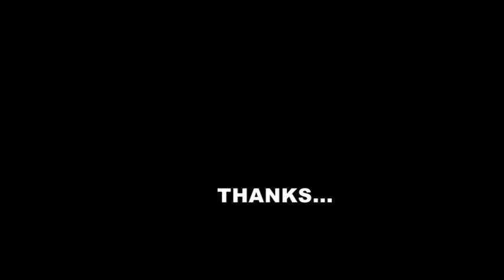PSC COACHING CLASS IN MALAYALAM-NINGALKKUM NEDAM SARKKAR JOALI Class 7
കേരളത്തിലെ സമരങ്ങളും പ്രക്ഷോപങ്ങളും
MALAYALAMകൂടുതൽ വിഡിയോകൾക്കായി ചാനൽ സബ്സ്ക്രൈബ് ചെയ്യുക